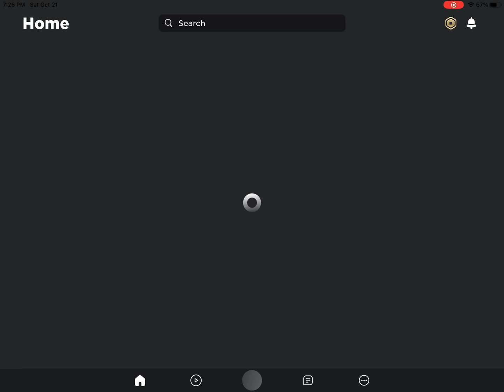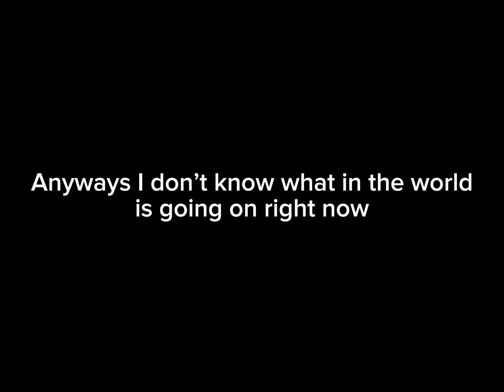Roblox was down earlier and then fine now down again? (October 21, 2023)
No description idea